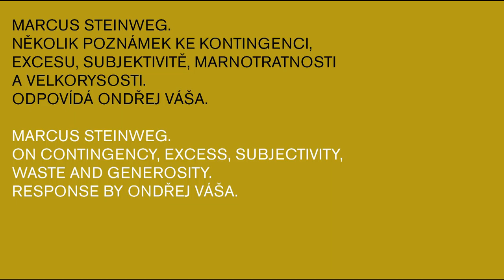Marcus Steinweg - On Contingency, Excess, Subjectivity, Waste and Generosity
On Contingency, Excess, Subjectivity, Waste and Generosity.
Response by Ondřej Váša.

In the frame of the exhibition Generosity. The Art of Giving. The exhibition is organized as part of the 220th anniversary of the National Gallery in Prague and it's aim is to highlight and celebrate generosity, sharing, friendship, togetherness and related values as part of the context of collecting and presenting works of art.

The German philosopher Marcus Steinweg and the Czech cultural theorist Ondřej Váša wrote fascinating essays for the White Rabbit, a companion to the exhibition Generosity. The Art of Giving. Writing about the excess of subjectivity and generosity, Marcus Steinweg introduces the contemporary subject as a tropical vagabond, while Ondřej Váša asks for the frontiers of friendship and the boundaries of the friendly world in his “theoretical reverie,” “The Madness of the Best of Us. Ulysses, Kurtz and the Frontiers of Friendship”. Ulysses’ voyage and Kurtz’s journey, as all journeys into the unknown, Váša observes, depended on friendship as on the underlying coherence of the world where a friend has been perceived as a guarantee of a return, a principal fixed coordinate of home and the certainty of orientation. At the end of a day, as the author concludes, the frontiers of friendship correspond with the narrow limits of one human life.

Both authors will meet during the upcoming lecture to confront their ideas.

Marcus Steinweg (born 1971 in Koblenz)
is a German philosopher based in Berlin. He is currently a Professorof Philosophy at Art Academy Braunschweig. In his philosophical work, Steinweg focuses on the intersection of Art and Philosophy. He is an editor of the journal Inaesthetics. Steinweg collaborated with artists such as Thomas Hirschhorn and Rosemarie Trockel. In 2011 he curated the exhibition Kunst und Philosophie (Art and Philosophy) at the Neue Berliner Kunstverein. He has given numerous talks, published many text and participated in art exhibitions. Amongst his projects realised in a collaboration with Thomas Hirschhorn are Nietzsche Map (2003), Hannah Arendt Map (2003), Foucault Map (2004), The Map of Friendship between Art and Philosophy (2007), Spinoza Map (2007) and The Map of Headlessness (2011). Steinweg’s books include Bataille Maschine (Berlin: Merve Verlag 2003), Subjektsingularitäten (Berlin: Merve Verlag 2004), Behauptungsphilosophie (Berlin: Merve Verlag 2006), Duras (with Rosemarie Trockel; Berlin: Merve Verlag 2008), Politik des Subjekts (Zürich-Berlin: Diaphanes Verlag 2009), Aporien der Liebe (Berlin: Merve Verlag 2010), and Kunst und Philosophie / Art and Philosophy (Cologne: Verlag der Buchhandlung Walther König 2012).

Ondřej Váša
Czech cultural studies specialist Ondřej Váša publishes widely on art, philosophy and literature. Having graduated from the Faculty of Humanities and Faculty of Arts, the Charles University in Prague, he's enrolled in the Department of Philosophy Doctoral course. Besides teaching art history and architecture, his research is focused on reflections of philosophical concepts in art and architecture and interpretations of subjectivity in literature and art.